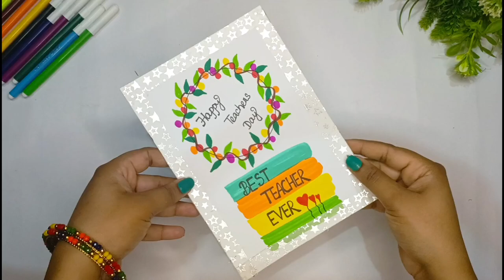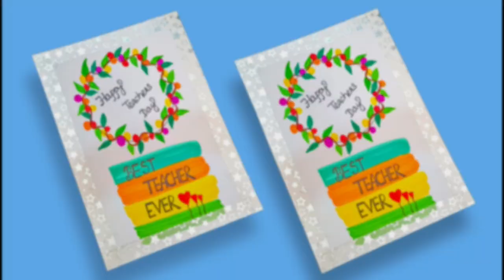Easy & Simple Teachers Day Card | White Paper Greeting Card | Craft Fraft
@craftfraft | India